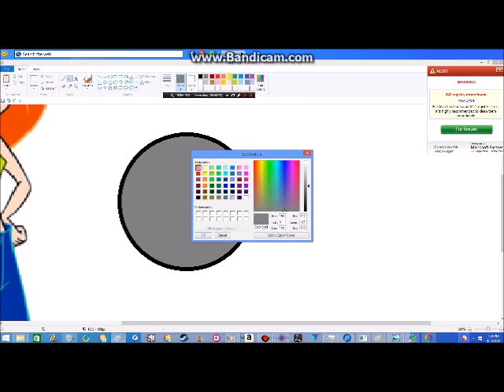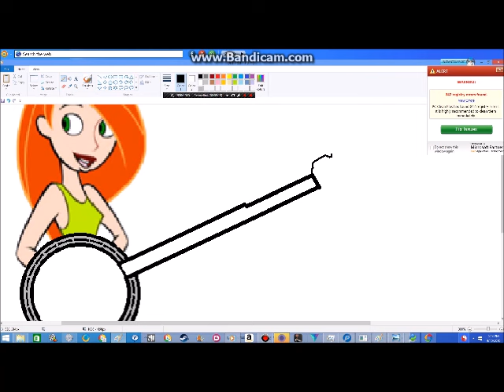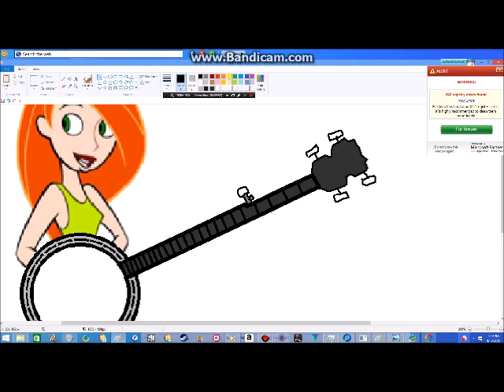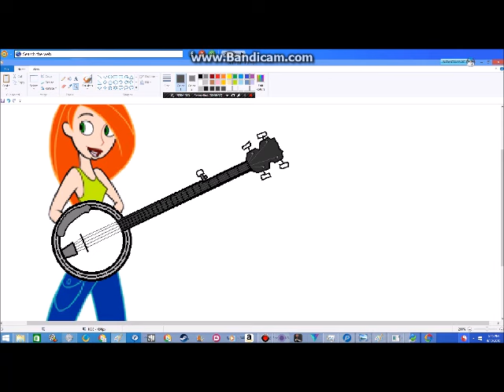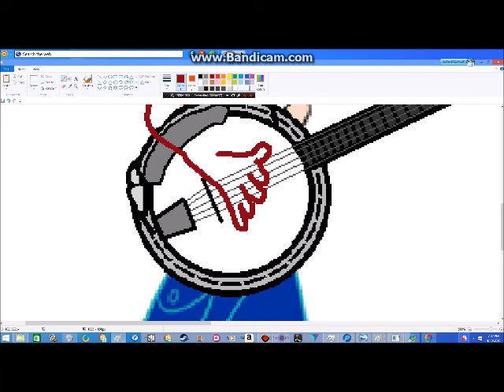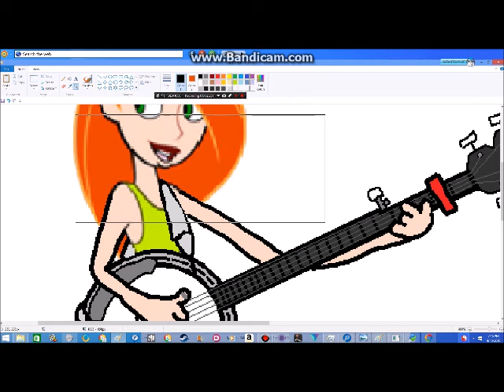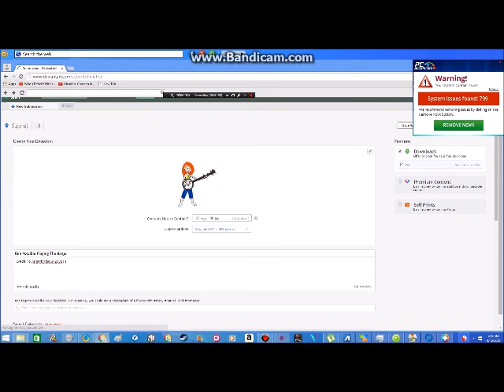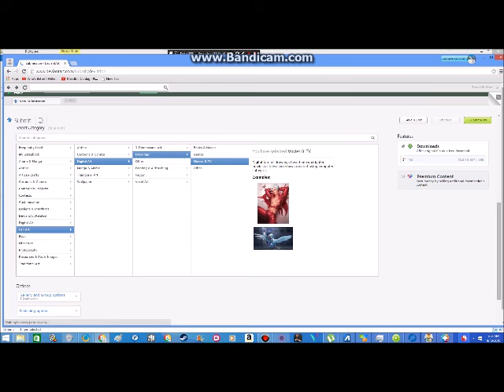I Draw & Paste A Picture About Kim Possible Playing The Banjo & Uploaded On Deviantart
I Drawed & Pasted A Picture About Kim Possible Playing The Banjo Yesterday, & I Watched Kim Possible-Laura no Esta Before 1 Week!

Note: Laura no Esta Is The Spanish Music